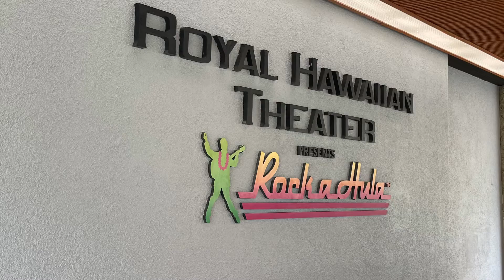RockaHula, Waikiki, HI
Luau Show in Waikiki